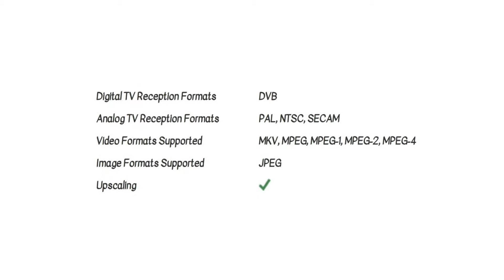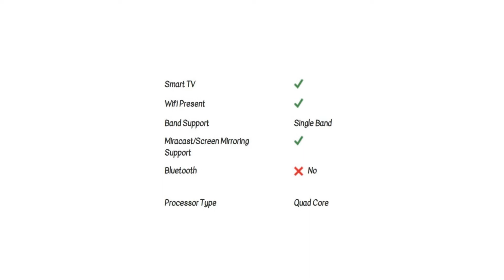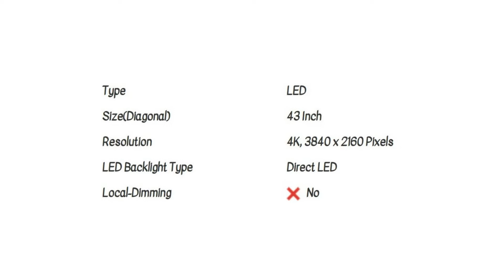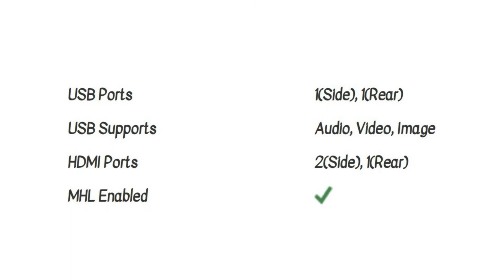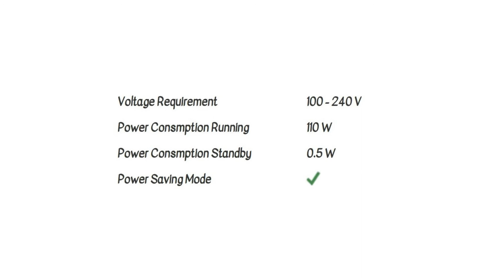VU 43-OA 43 inch LED 4K TV Detail Specification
Purchase Link :

VU 108 cm (43 Inches) 4K Ultra HD Smart LED TV